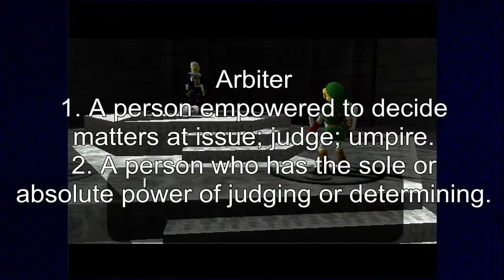Ocarina of Time: Master Quest #16 - Hunk-Link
Næmmen, så stor du er blitt!